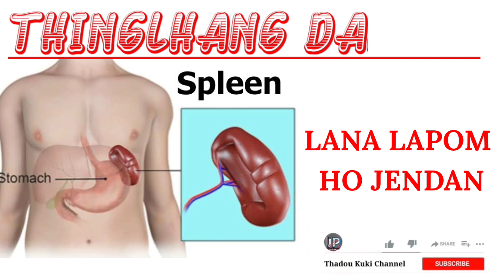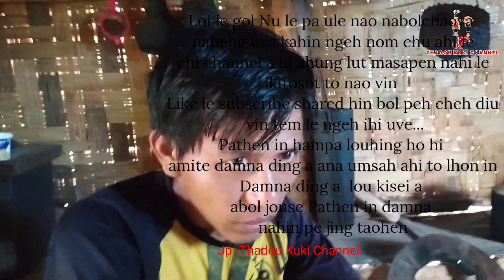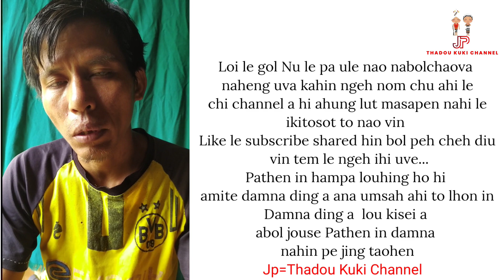La(Spleen)na,lapom,lachol ho jendan||THINGLHANG DAMDOI